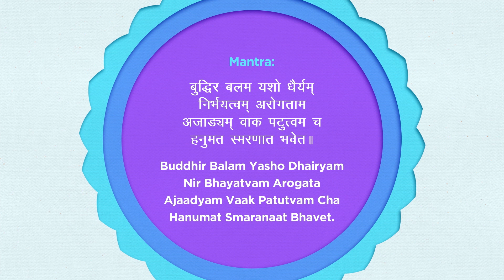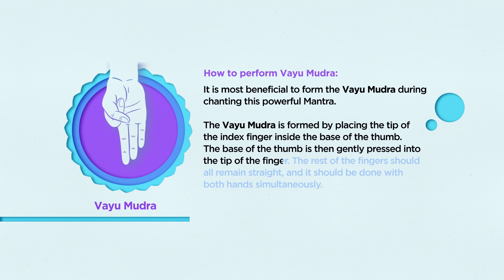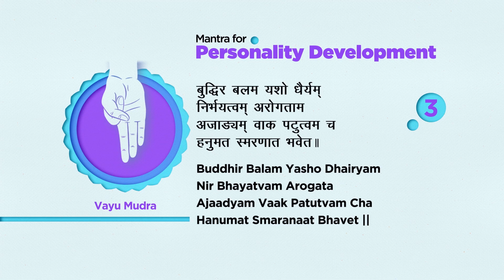Most Powerful Hanuman Mantra | Personality Development Mantra | हनुमान मंत्र | Jai Bajrangbali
Repeat this Powerful Hanuman Mantra for Success and personality development. Mantra chanting guided meditation in the morning.

Buddhir Balam Yasho Dhairyam Nir Bhayatvam Arogata ||
Ajaadyam Vaak Patutvam Cha Hanumat Smaranaat Bhavet ||

This famous Hanuman shloka is in praise of the lord who is an embodiment of Knowledge, Strength, Smartness, Courage and Self Motivation. Thus the chanting of this Mantra is essential for the holistic personality and character development. It is most beneficial to form the Vayu Mudra during chanting this powerful Mantra. The Vayu mudra is formed by placing the tip of the index finger inside the base of the thumb. The base of the thumb is then gently pressed into the tip of the finger. The rest of the fingers should all remain straight, and it should be done with both hands simultaneously. This Mudra is highly beneficial for concentration and focus as it regulates the air element in the body.

Mantra - Personality Development Mantra
Deity - Hanuman
Singers - Sanyath Naroth & Harish Bhimani
Music Director - Kshitij Nagwekar